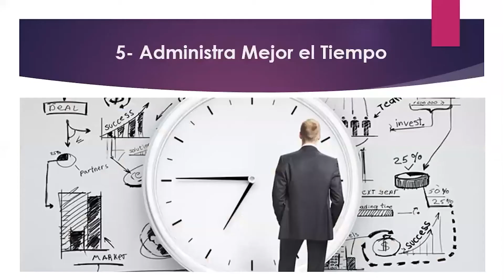Paso 5 Administra mejor el tiempo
-builderall business